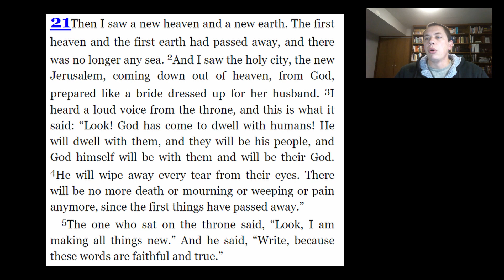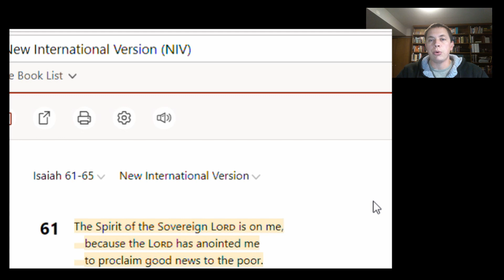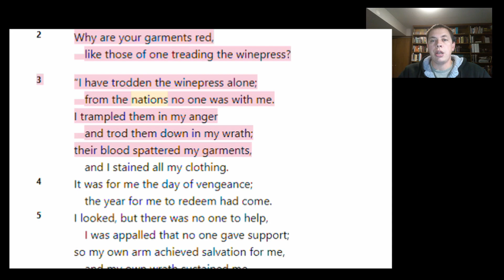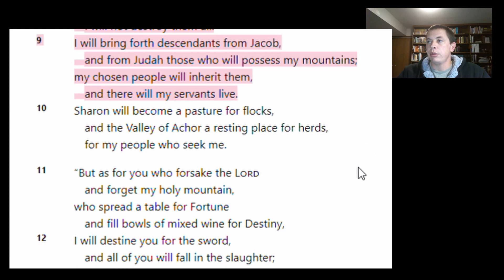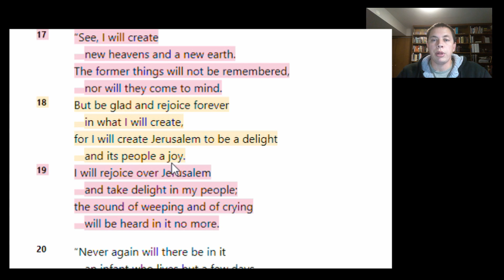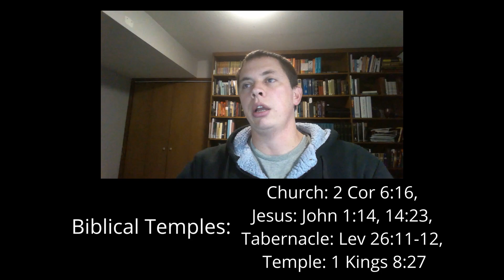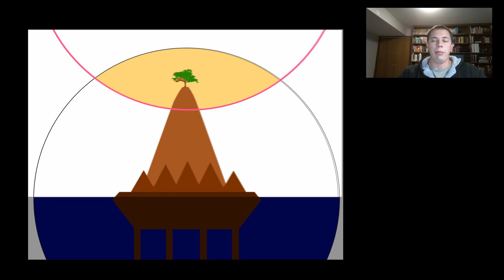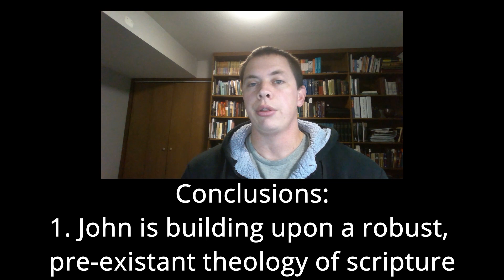New Heaven and New Earth - The Heavenly City - Video 2 - Class 11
We explore the idea of the New Heaven and Earth discussed in Revelation 21.